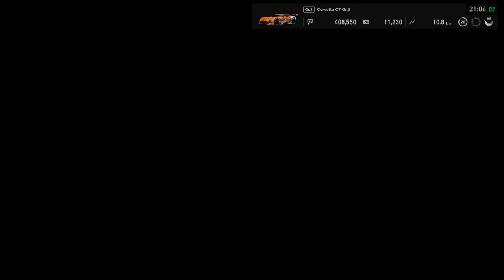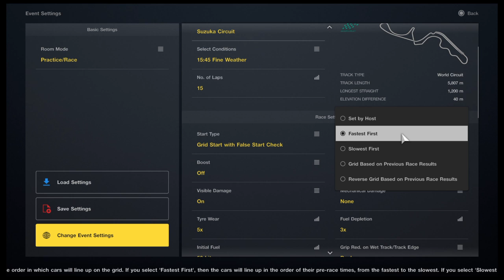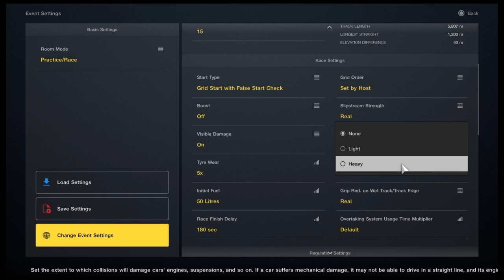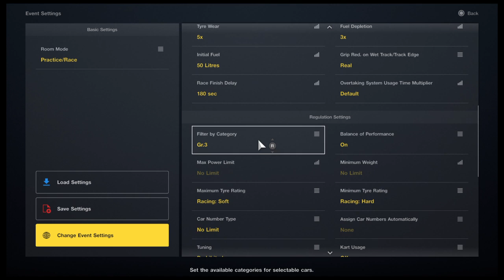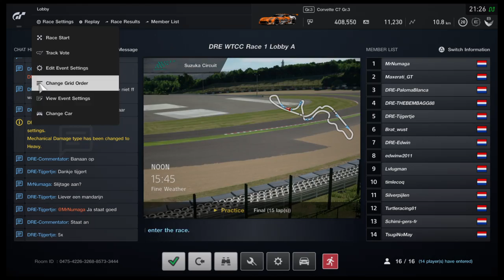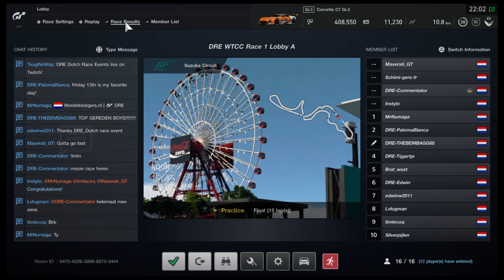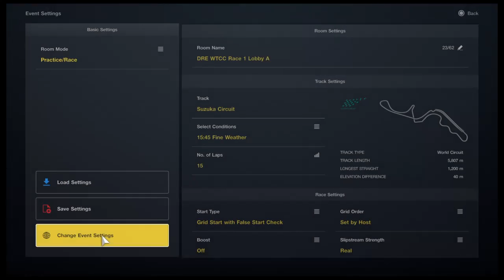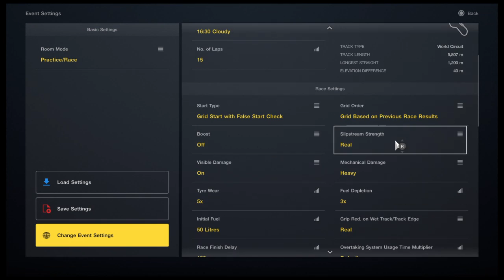Gran Turismo Sport Dutch Race Events, Race 1 WTCC World Touring Car Championship Hoofd Commentator